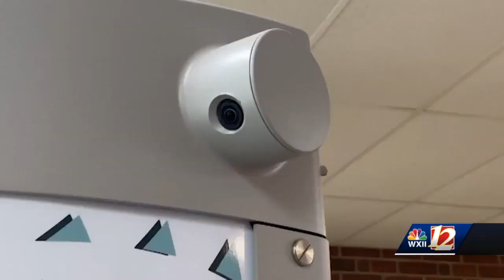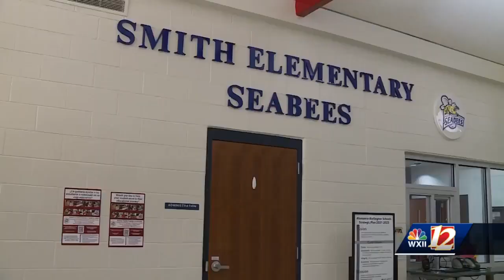securing triad's schools part one